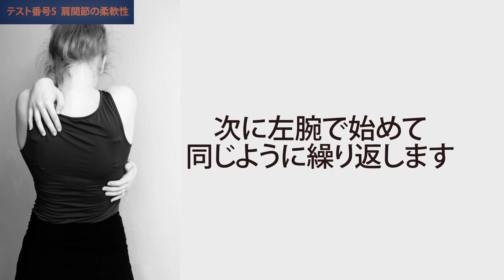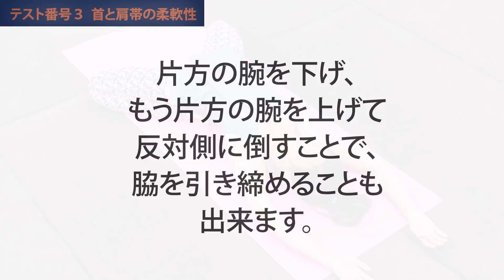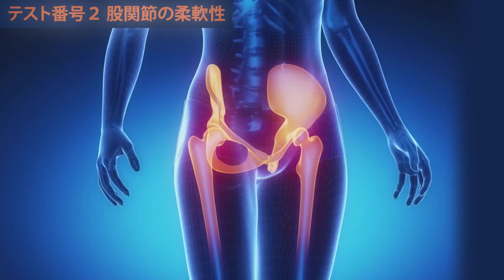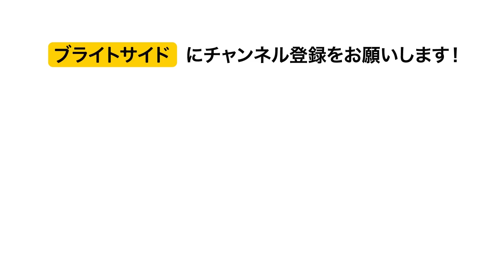あなたの体年齢を測定する5つの体操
あなたの体の柔軟性を調べ、体年齢群を測定するのに役立つ５つの体操を紹介します。驚く結果が出るかもしれないので、心の準備をしてください。

ソーシャルメディア関連
声の提供
緋乃司　さくらい声優事務所